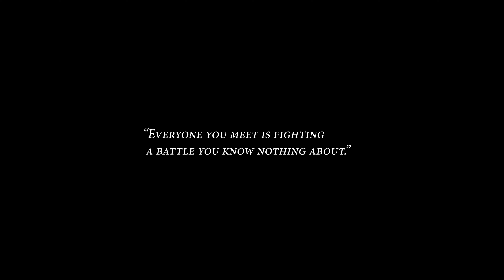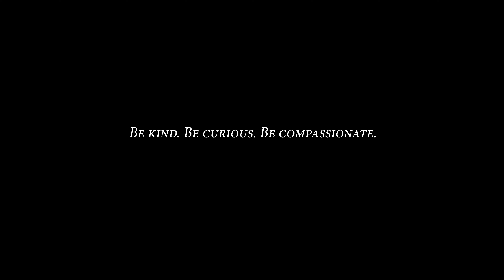ETSU Ballad Health Strong BRAIN Institute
"Everyone you know is fighting a battle you know nothing about."

The Strong BRAIN Institute, founded through a 5-year gift from Ballad Health, is the preferred resource for promoting the awareness and empirical study of Adverse Childhood Experiences (ACEs); for promoting the development and dissemination of evidence-based practices that prevent, reduce, or mitigate the negative effects of ACEs on health and health disparities; and for promoting a trauma-informed citizenry and workforce in the Appalachian Highlands region and beyond.